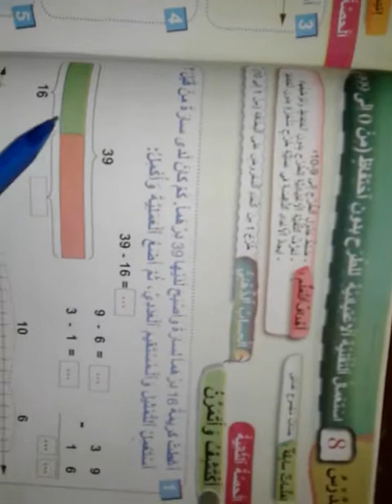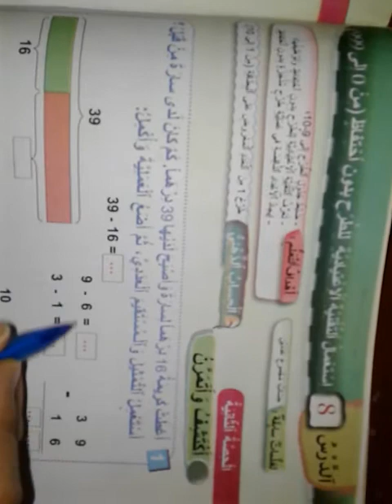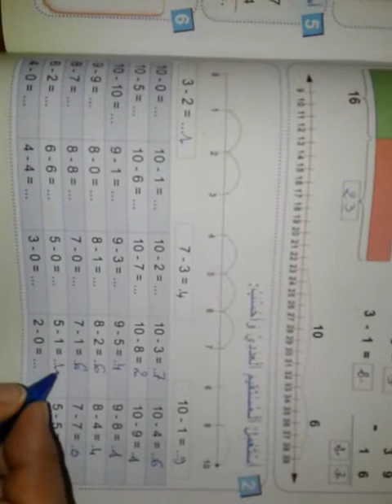فضاء الرياضيات المستوى الثاني ص 40